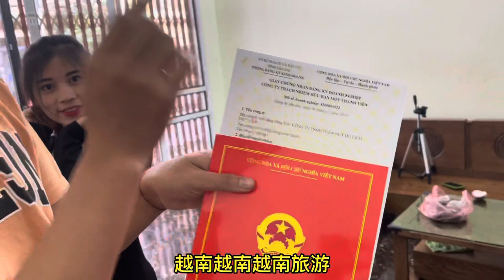團隊已經拿到了旅遊公司的营业执照，所以今天要慶祝一下。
團隊已經拿到了旅遊公司的经营验证，所以今天要慶祝一下。